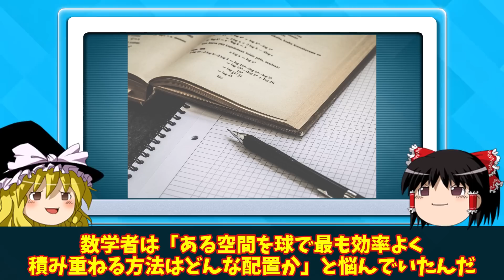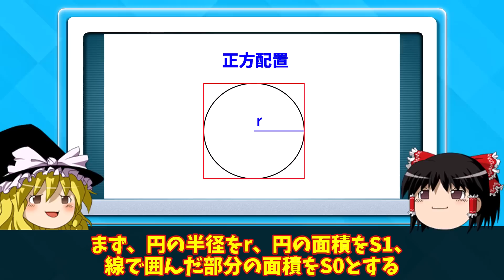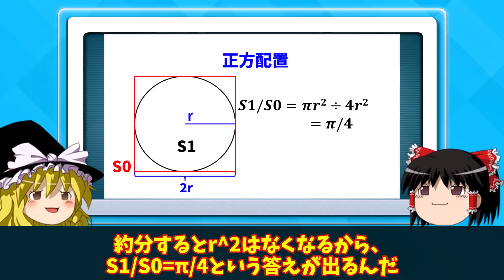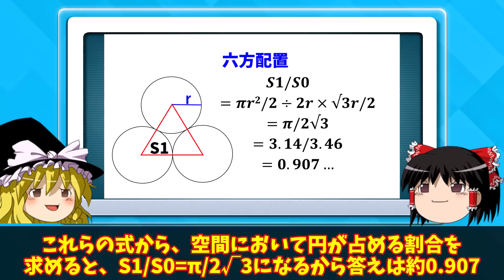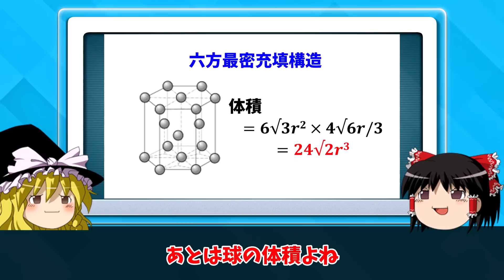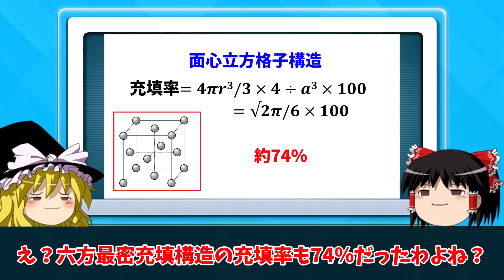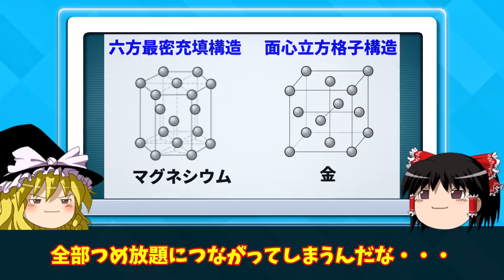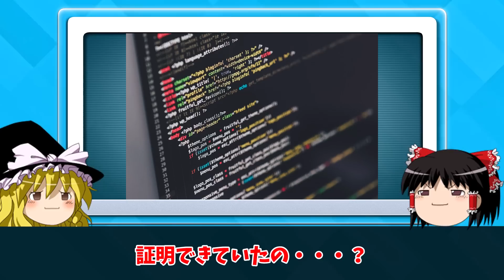フェルマーの最終定理を超越した究極の難問「ケプラー予想」とは？【ゆっくり解説】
ケプラー予想って不思議(^^)

この動画に関するおすすめの書籍はコチラ↓↓↓
「Newton 大図鑑シリーズ 数学大図鑑」
PR

【イラスト】
〇Pixabay
〇Wikimedia
〇Adobe Stock

【BGM】
〇ほのぼのワルツ（リコーダー）
〇日曜の午後